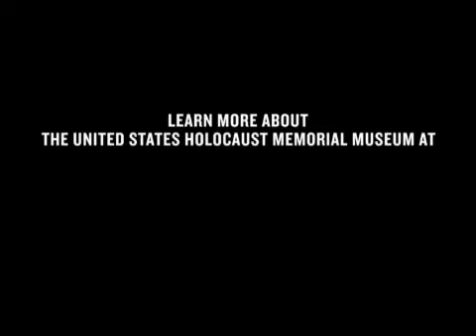U.S. Holocaust Memorial Museum Aids Department of Justice in Nazi War Criminal Prosecutions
Eli Rosenbaum, director for human rights enforcement strategy and policy at the U.S. Department of Justice, has dedicated his career to pursuing Nazi war criminals. As the keynote speaker at the U.S. Holocaust Memorial Museum's 2010 Risa K. Lambert Luncheon on October 4 in Chicago, he discussed how Museum archives and historians help convict and deport Nazi war criminals living in the U.S.